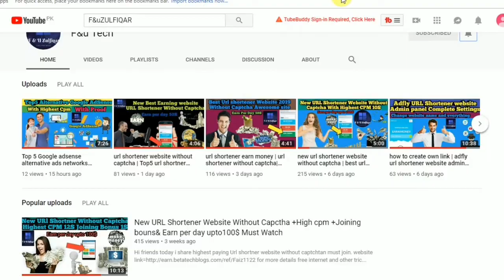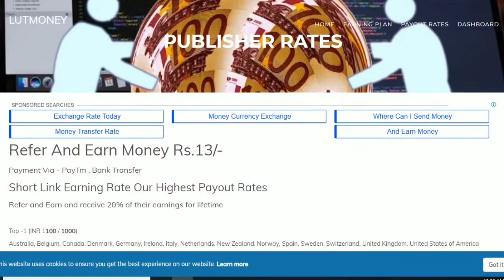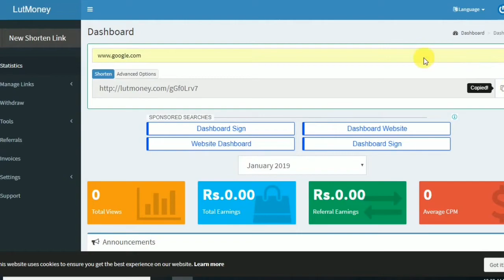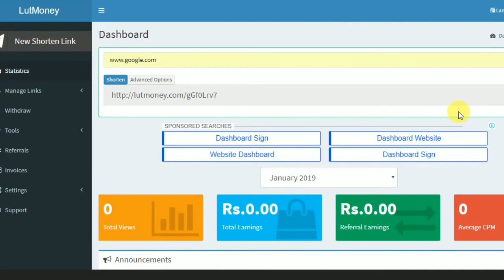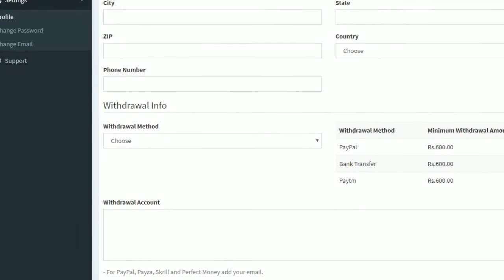link shortener earn money | url shortener without captcha 2019highest cpm must watch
more url shortener websites without captcha visit this website uniaque websites must

NEW URL Shortener Without CAPTHCA || MUST WATCH URL Shortener Trick +VPN Trick 100$ Per day Earn Money with Short Link - Payment Proof - 100% working and genuine Site !!! World Best URL Shortener Without Capthca 2018 New url shortner website | NEW 2019 URL SHORTENER WITHOUT CAPTCHA AMAZING WEBSITE NEW URL Shortener Without CAPTHCA || MUST watch || Best URL shortener In 2019 || no captcha ☺☺ Earn $1000 Month | Earn Money From URL Shortener | Highest Paying Network‎‎ in 2019 Best URL shortener without capctha + High CPM

URL shortener unlimited trick must watch || URL Shortener Unlimited Trick BEST METHOD Earn Money with Short Link - Payment Proof - 100% working and genuine Site !!! URL Shortener Trick +VPN Trick 100$ Per day All URL shortener sites fully ha©k || Per day 1Lak+ clicks trick 😮 || URL shortener unlimited trick must watch || URL Shortener Unlimited Trick BEST METHOD अब पैसो की टेंशन खतम इस URL SHOUTNAR WAPSITE से रोज कमाओ $10 New url shortner website | NEW 2019 URL SHORTENER WITHOUT CAPTCHA AMAZING WEBSITE (proof ) Copy paste earn money online || paytm cash || online earning 2019
CID - सी आई डी - Ep 1444 - Abhijeet Becomes An Assassin - 15th July 2017 Clash of Clans: Inside the Clan Castle (Clan Wars Three Year Anniversary!) Generation Ronaldo - How Cristiano Ronaldo changed the world NYSTV Los Angeles- The City of Fallen Angels: The Hidden Mystery of Hollywood Stars - Multi Language बोर्ड परीक्षा 2019 के लिए 10th Chemistry के कुछ vvi प्रश्न | Important question for BSEB board Chak De Phatte
ANDROID मोबाइल से पैसे कमाए || Ghar Baithe Paise Kaise Kamaye - घर बैठे पैसे कैसे क� रजिस्टर करके छोड़ दो हर दिन आएंगे 500 रुपये free कम पढ़े लिखे लोग भी कर सकते हैं। government data entry jobs online Jio sim/jio tv वालों अभी मौका है कमा लो नहीं तो पछताओगे money (8996804) earn from s Ek or Din guzar gea[Pakistani Canadian Mom] Hindi Me Jaane Ghar Baithe Paise Kaise Kamaye - Bina kisi Investment ke Ghar Baithe Paise kamay Mobile Se 100 % Working घर बैठे पैसे कमाए Ghar Se Ghar Tak | Classic Kahani | PTV | Pakistani Classic Drama